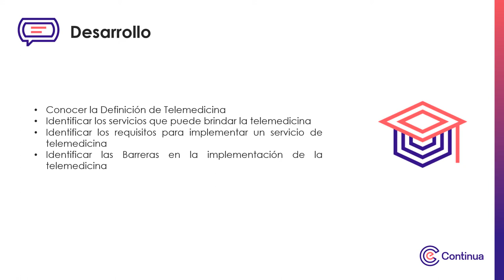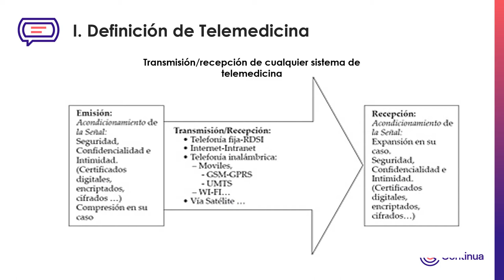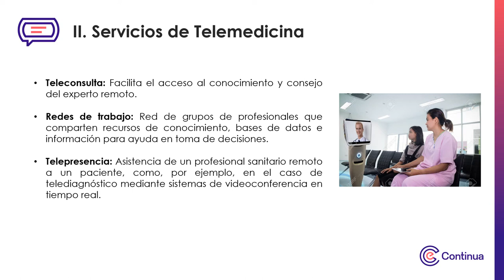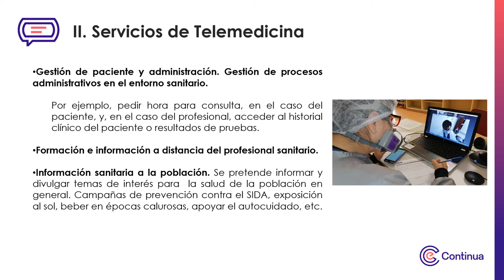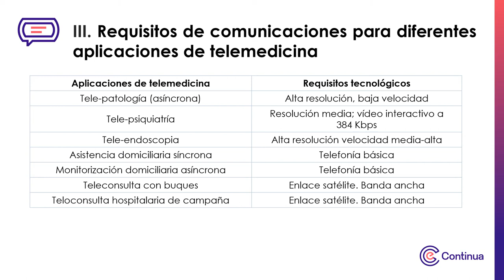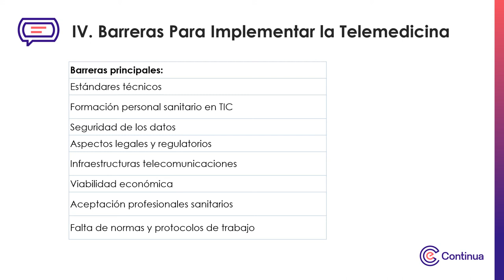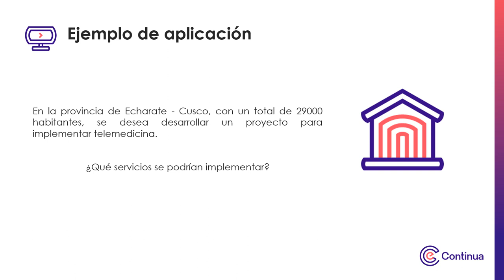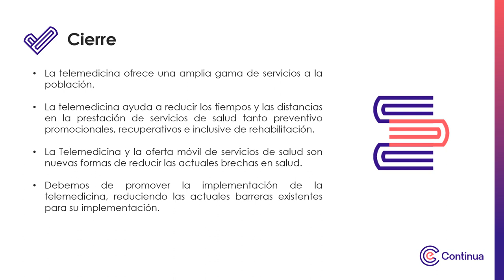Multimedia - Semana 2